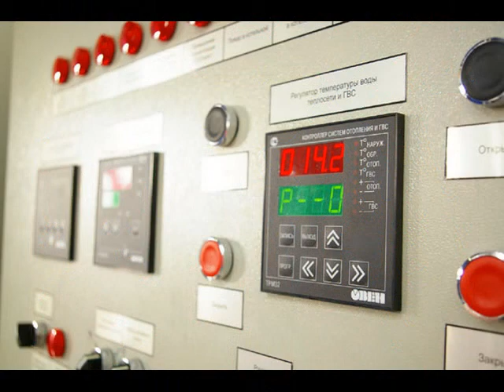Алмаз Автоматизация-75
Задача автоматизации --
Человека уберечь от опасности
Заменить механизмами и датчиками,
Повысить труда отдачу.
Там, где автоматизацией занимаются,
Многие проблемы снимаются,
Улучшается управление,
Снимается напряжение
Людей в процессе труда.
Но так было не всегда.
Чем приборы работают точнее,
Тем система мощнее,
Меньше вмешиваться людям,
Процесс не так труден.
Автоматизация помогает вести учёт,
По материалам, запчастям составлять отчёт.
На производстве постепенно
Создаётся целая система управления.

Анчан Синчук